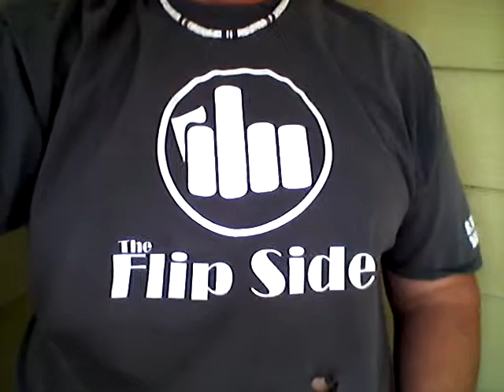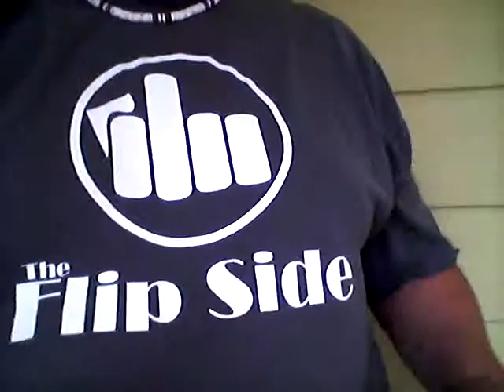My mini me, the Lipoma. ;) 12.4.14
Today I discuse my Lipoma, and this or that. Enjoy!